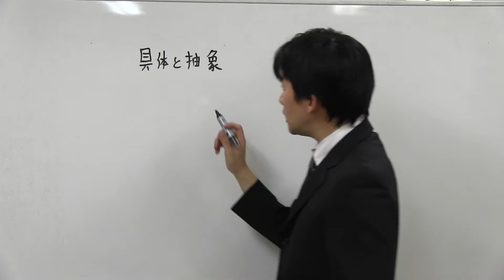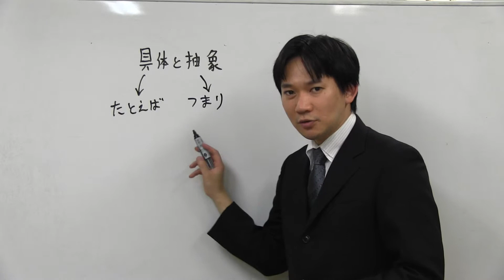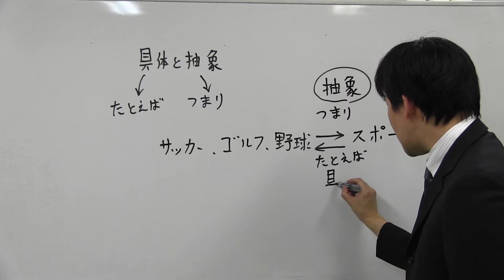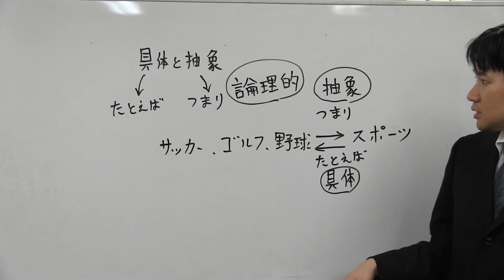桜修館対策専門プロ個別指導塾ノア 適性文系 つまりとたとえば